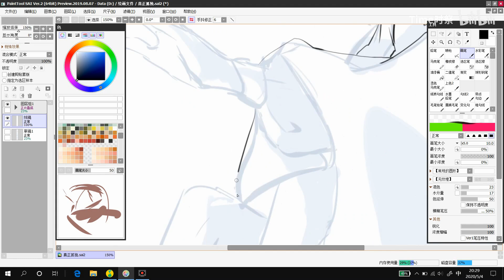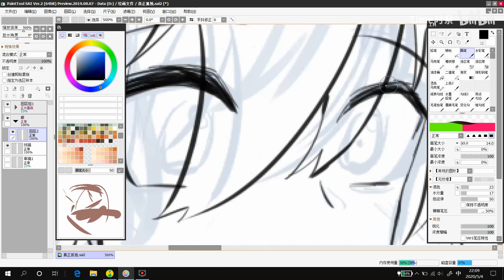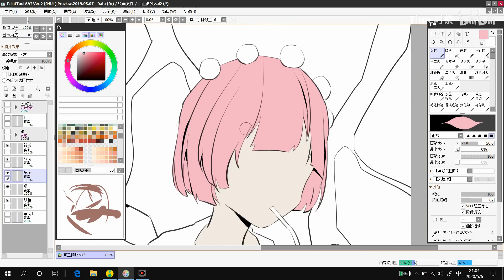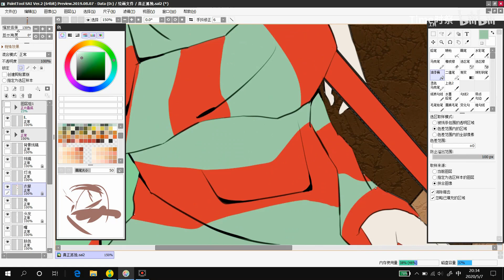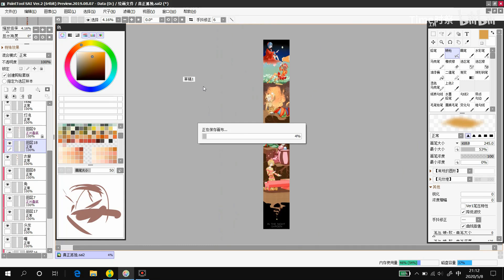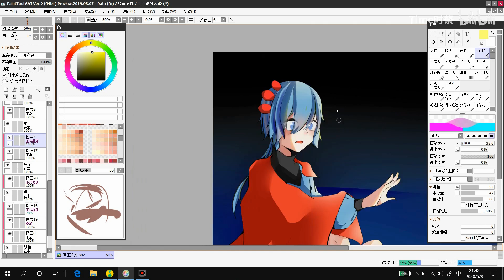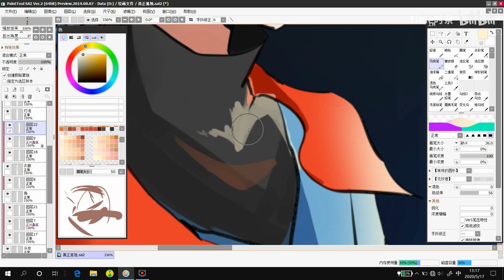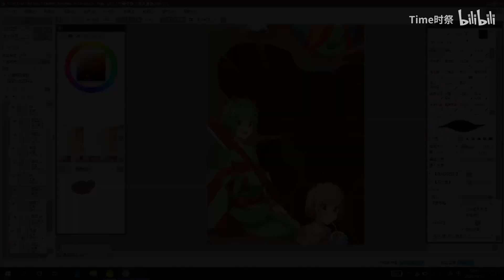In The Night Garden Characters in Isekai Animes Version